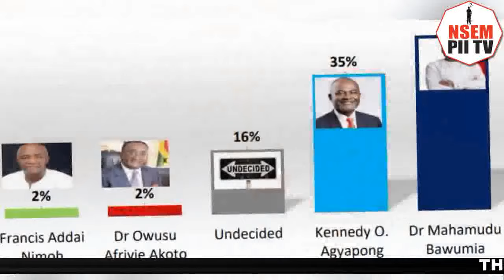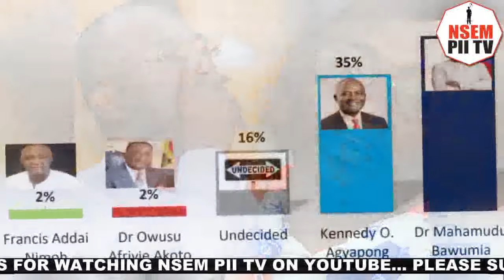Ayisi Boateng sets the records straight Over "Run-Off" Ahead of Nov 4th Primaries